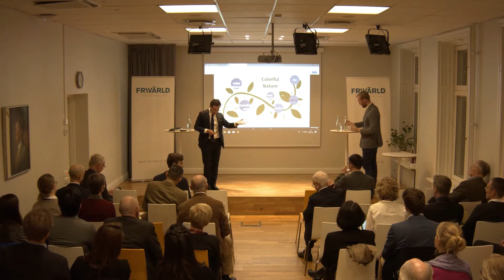Ulf Kristersson på Frivärlds seminarium om utvecklingen i Hongkong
Från Frivärlds seminarium 'Utvecklingen i Hongkong - Samtal mellan Wong Yik Mo och Ulf Kristersson'